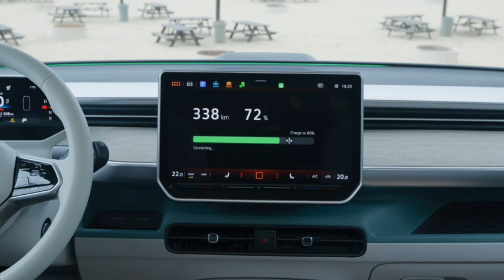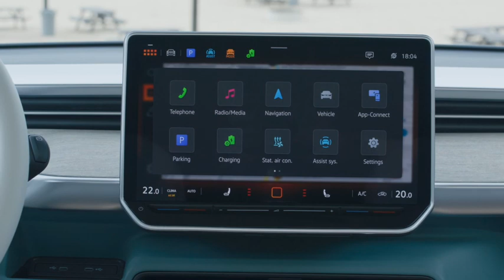Le Volkswagen ID. Buzz à empattement long accueille jusqu'à sept passagers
Le combi électrique Volkswagen se décline dans une version longue.

L'ID. Buzz à empattement allongé est long de 4 962 mm et doté de jusqu'à sept sièges.